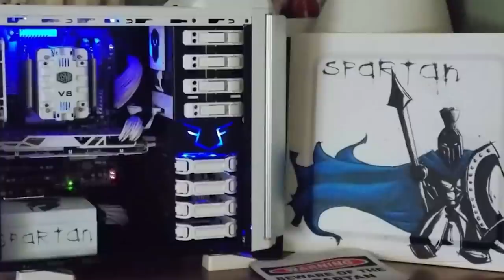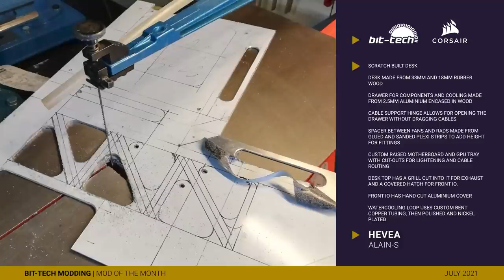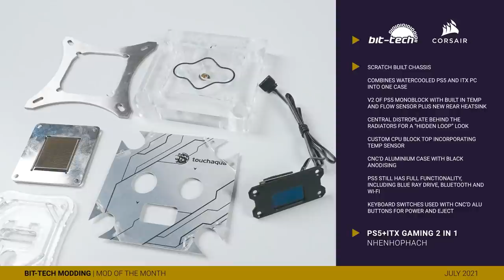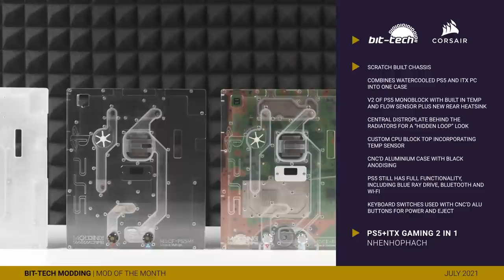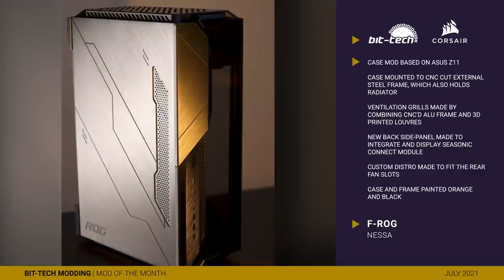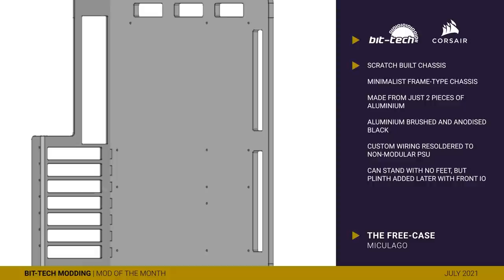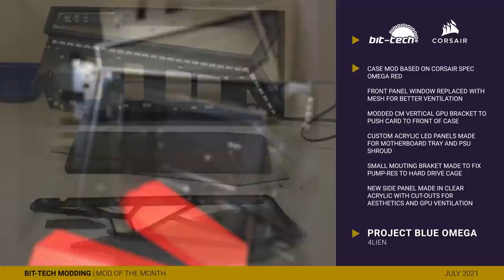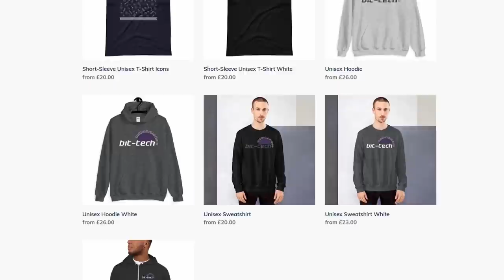Mod of the Month: BEST PC Case Mods July 2021 | bit-tech Modding